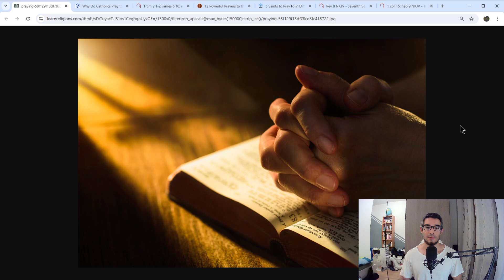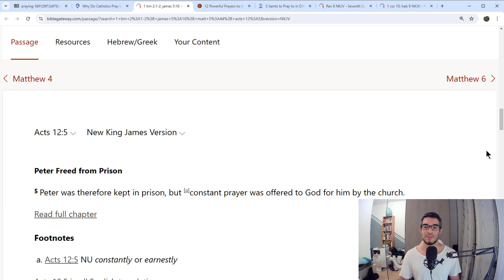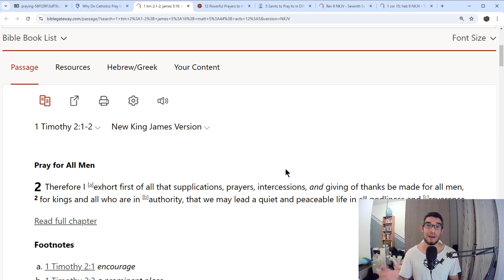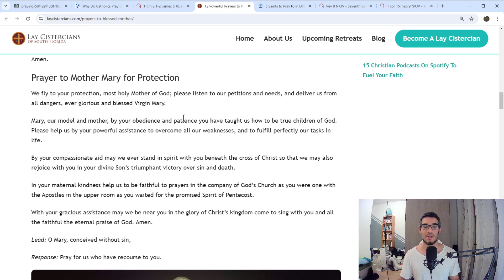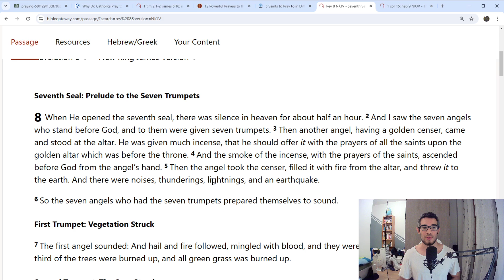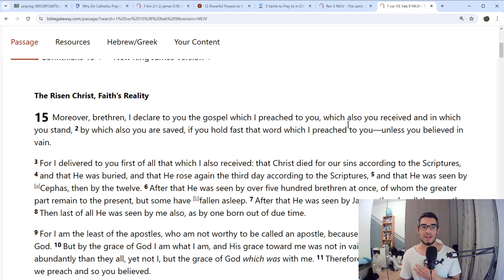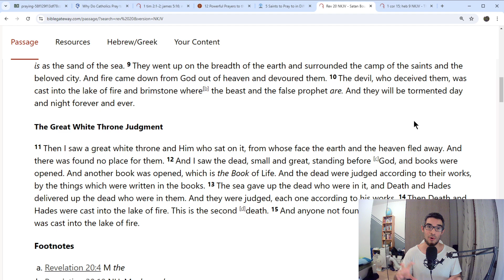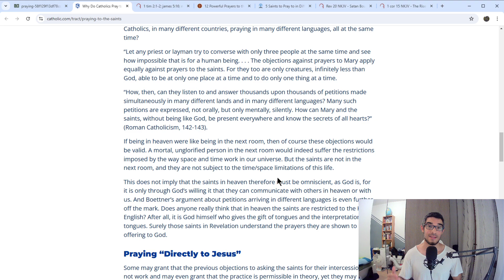Praying to Mary or the Saints: Is it Biblical? - Christian Apologetics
PS: as a disclaimer, what happens in Revelation (end times) for believers is a lot more complicated that what I say in the video, because we have events such as the rapture, the tribulation, the second coming of Christ, Christ's millenial kingdom, the final judgement, and then the new heavens and earth and eternity.
Sorry if I oversimplified, it was just to make the point clear that the saints (those dead in Christ) are not yet resurrected, glorified and in heaven :)